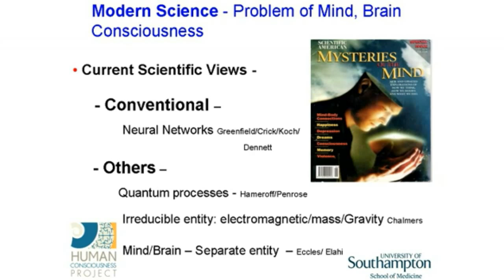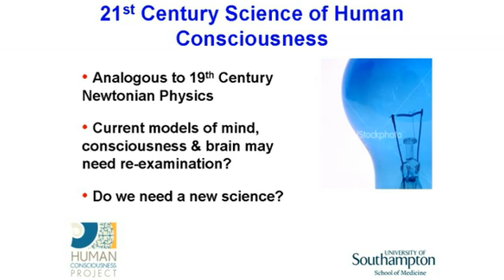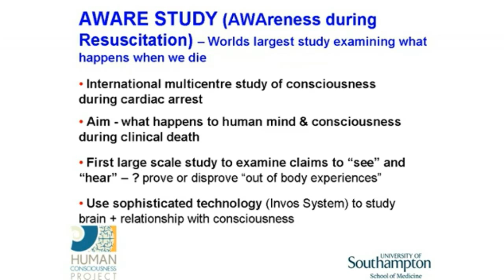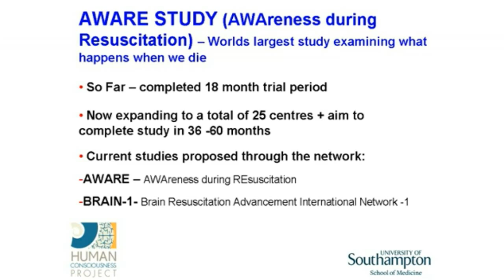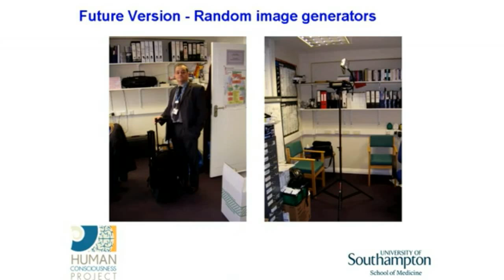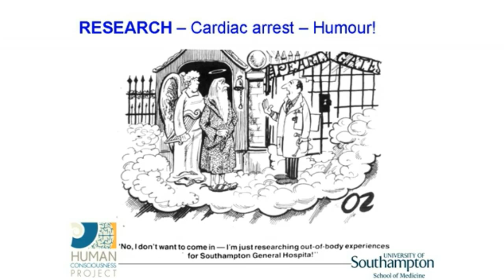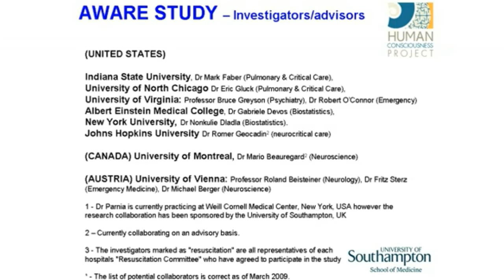Dr Sam Parnia: Near Death Experiences During Cardiac Arrest [Part 4]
Date: 23/3/10
Speaker: Dr Sam Parnia
Title: Near Death Experiences During Cardiac Arrest

One of the subjects that has both captivated and eluded humankind throughout time is the mystery of what happens when we die. Although traditionally a subject for philosophical or theological debate, scientific progress has begun to shed light on both the physiological as well as cognitive processes such as near death experiences that take place during clinical death. Dr. Sam Parnia, author of What Happens When We Die, chronicles the history and development of the study of cardiac arrest as well as near death experiences. At the same time, he will introduce the novel method he and his colleagues have devised to study the phenomenon of consciousness and the human mind at the end of life, which they hope will finally enable science to resolve the mystery of near death experiences.

One of the world's leading experts on the scientific study of death, the state of the human mind-brain, and near-death experiences, Dr. Sam Parnia spends his time between hospitals in the United Kingdom and Cornell University in New York, where he is a Fellow in Pulmonary and Critical Care Medicine. Founder of the Human Consciousness Project and Horizon Research Foundation, he has published extensively and presented his work at scientific institutions across the country. His groundbreaking research has been featured on the Discovery Channel documentary, The Day I Died.

Established in 2000 by Prof. Christopher French, the Anomalistic Psychology Research Unit (APRU) at Goldsmiths, University of London (goldsmiths.ac.uk/​apru) is one of only a few academic research centres to examine weird science.

From ghosts and telepathy to memory and perception, the APRU investigates ostensibly paranormal experiences, replying on psychology and physics to provide rational, plausible explanations for unusual phenomena.

I do not claim ownership on the content of this video.